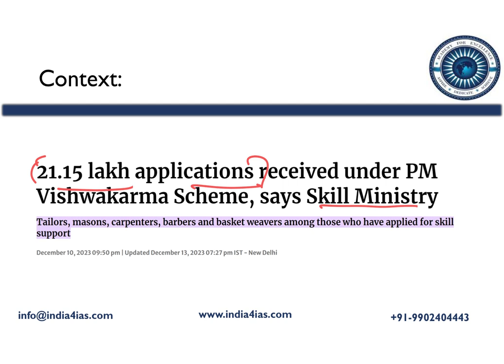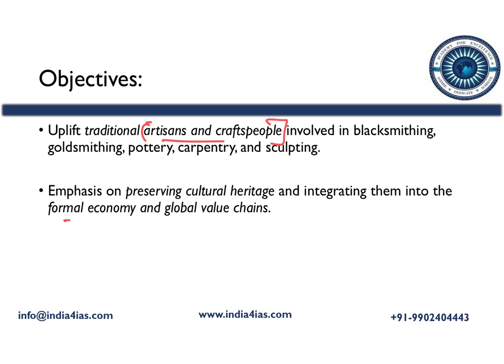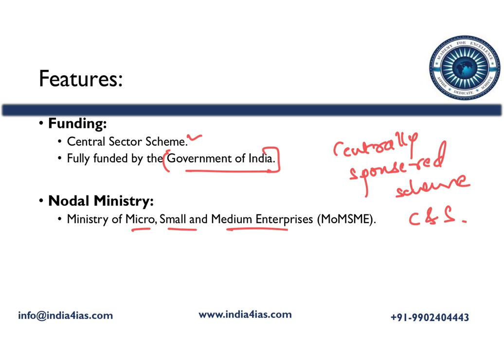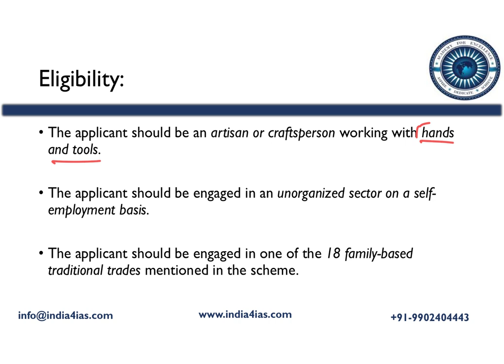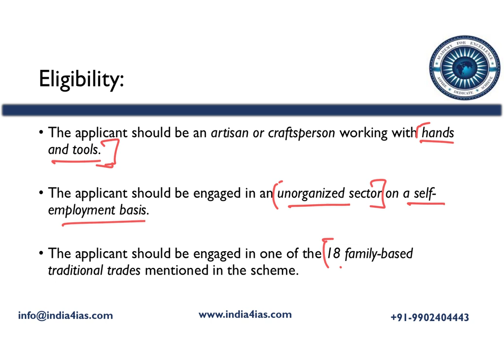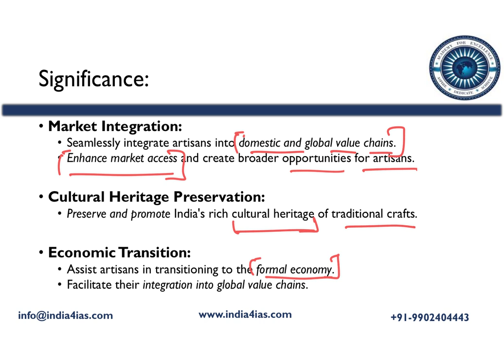PM Vishwakarma Yojana | UPSC Current affairs